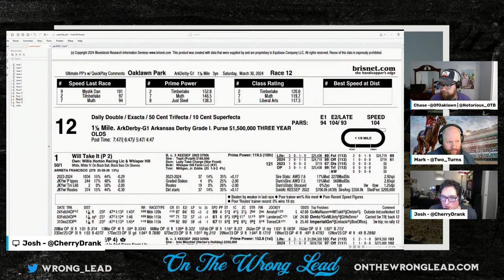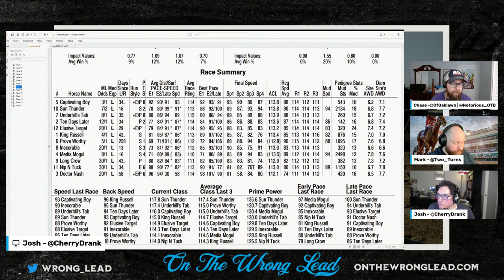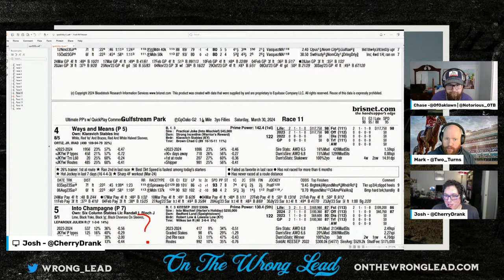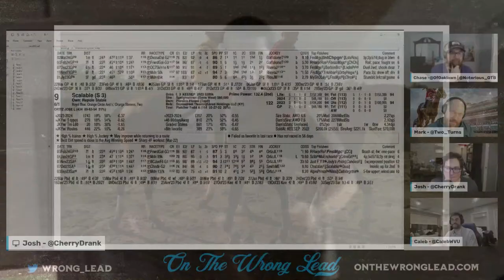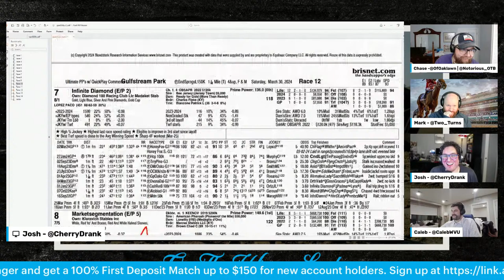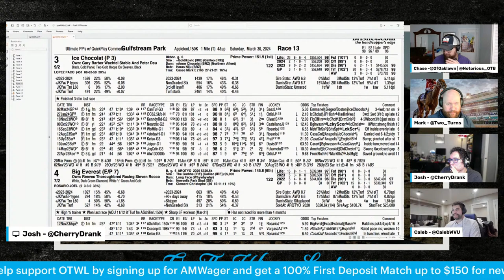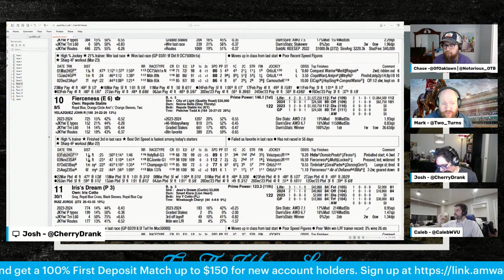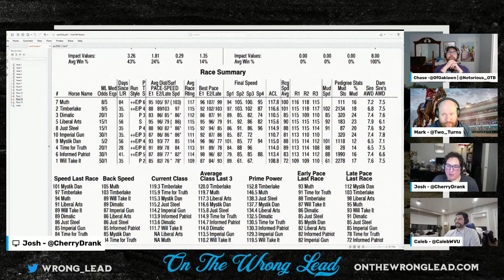OTWL Live: Florida Derby and Arkansas Derby with Chase Sessoms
Join the OTWL Team as they handicap the Florida Derby and Arkansas Derby with The Wolf of Oaklawn, Chase Sessoms!

Help support OTWL by signing up for AMWager and get a 100% First Deposit Match up to $150 for new account holders.

Read our articles and check out our shirts and other merch